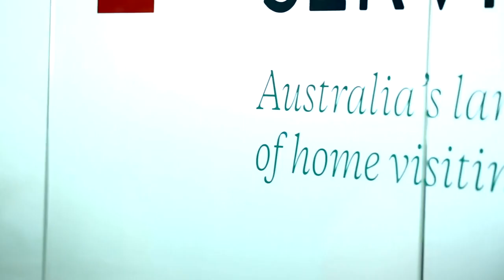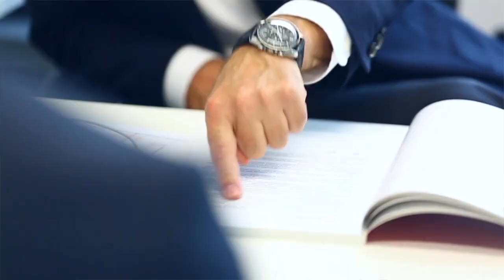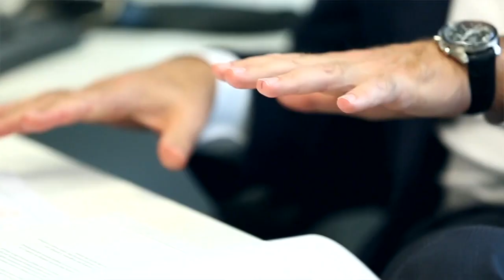AIB Industry Guest Lecturer Paul Mirabelle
As an AIB Industry Guest Lecturer, Paul Mirabelle of 13SICK National Home Doctor Service will be sharing his extensive knowledge and experience in strategic management with our students.